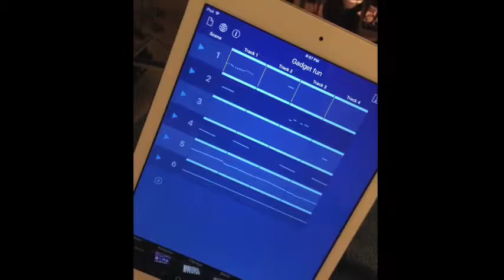Gadget Fun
(Korg) Gadget Fun - Tiny attention paid to my long-neglected iPad. With minimal battery remaining, I quickly and irresponsibly assembled this tiny opus.